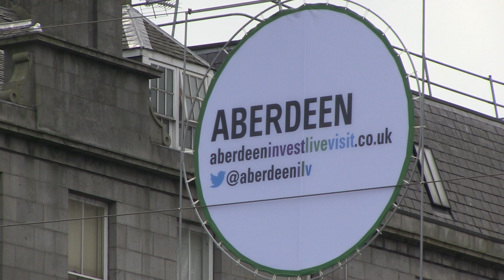Grampian Sub Aqua Club Trailer